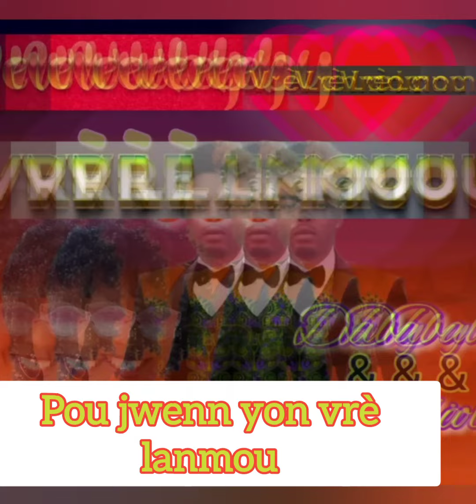Vrè lanmou. Daby ak Fabiola. se 2 jèn atis nan Lagonave k ap milite nan domèn mizikal la.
Tande mizik la pataje l kómante l